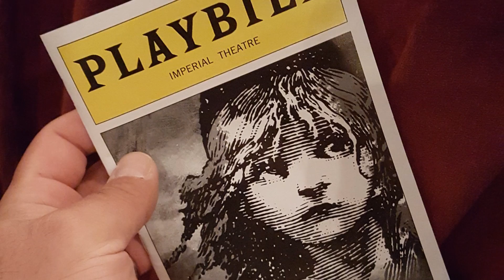New York 2015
In late 2015, New York was the second of 4 cities we visited on an epic trip that spanned 10 days, 4 states and thousands of miles.  This was the second time we’d visited New York, so we chose to do things we didn’t have time for the first time we were there.  This was a much easier going trip than the year before.  We weren’t in a hurry for any of the typical tourist attractions, or hotspots.  We were cruising at our own pace.   We stayed at the affordable Millennium Broadway Hotel, and had no complaints.  Good hotel, good location, decent price and great service.

We spent our first day just roaming around the city.  We stopped at Bryant Park, ate at the local Shake Shake, re-visited Little Italy and stopped at the legendary Macy’s on 34th Street.  We really did take our time.  And when the sun set, we took a tour we did not have time for the previous year, the Gray Line Boat Tour around Manhattan.  It was spectacular.  It was among the best tours we’ve ever taken, in any city in America.  The boat takes you around the island, slowing down near the Brooklyn Bridge for photo ops, and again at the Statue of Liberty.  It was worth every penny!

The next day we did, what I thought was impossible… road bikes all the way around the legendary Central Park.  We rented bikes and went for it.  Over 6 miles in the sweltering heat, I’m glad to say we finished the loop around the park.  Full disclosure, I complained the entire time.  But we did it!  At night we saw a Broadway show, and this year we went with Les Miserables.  It was phenomenal.

The next day we went to Washington Square Park and walked around.  It was a cooler day, and that helped out a lot.  We then went to Chelsea Market and checked out the various food vendors and shops.  And at night, we went atop the Hyatt Hotel and had a drink at the Bar 54.  The views are unreal from this place.

After New York, we took off to our third stop in the crazy trip.